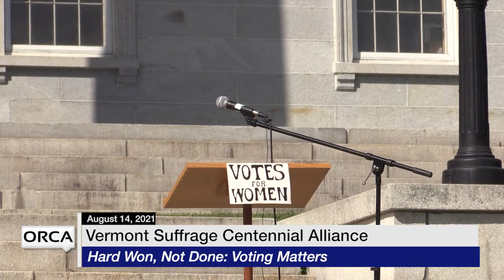Special Event at the Vermont State House - Vermont Suffrage Centennial Alliance 8/14/2021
Vermont Suffrage Centennial Alliance: Hard Won, Not Done: Voting Matters